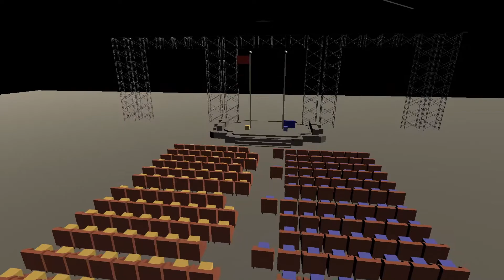4125 Line - The Raise No Fog (Sightseeing Version) FANMADE by 4125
RGH: M5FxPqP
RSD: TeYEdcK
RGD: P3qEb3H
AugyBot World: RTqvkjb